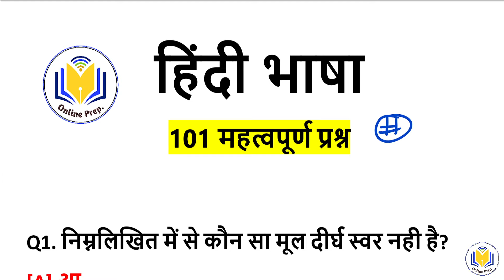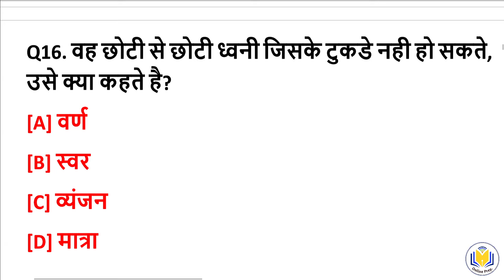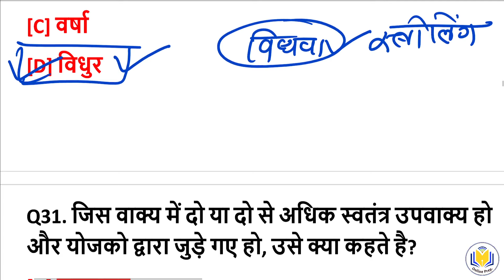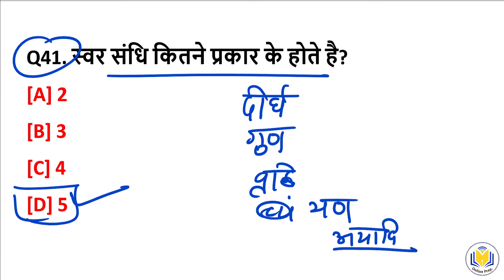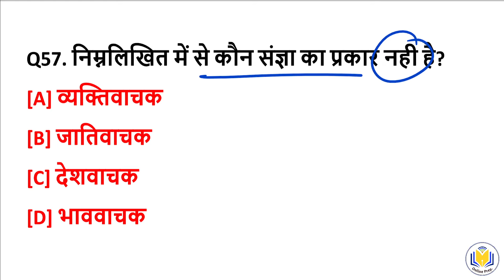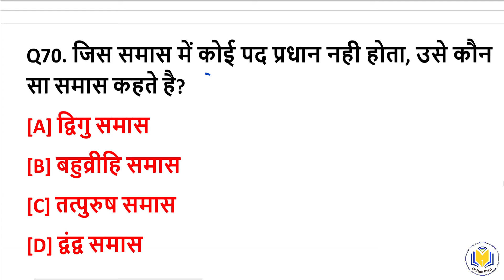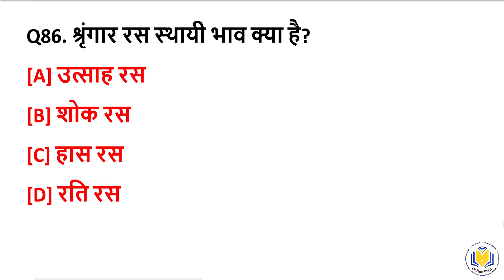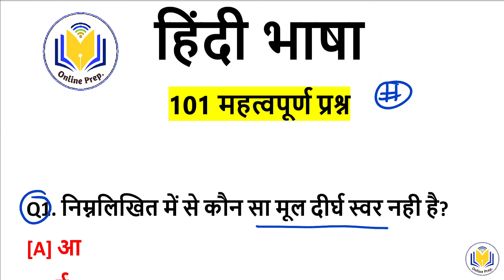Hindi Top 101 Questions | हिन्दी के अतिमहत्वपूर्ण 101 प्रश्न | हिन्दी एक वीडियो में पूरा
🔸Polity 101 Questions-
Related Topics 👇
hindi grammar,
hindi top 100 questions,
hindi grammar question,
hindi grammar top 50 questions,
hindi grammar objective questions mcqs,
hindi grammar important question,
hindi vyakaran,
hindi grammar objective type question answer,
hindi grammar top 100 questions,hindi grammar questions,
hindi grammar test series,
mcq hindi grammar,
hindi grammar verb questions,
sandhi hindi grammar,
hindi grammar question answer,
hindi grammar for ctet,
hindi grammar questions for entrance exam